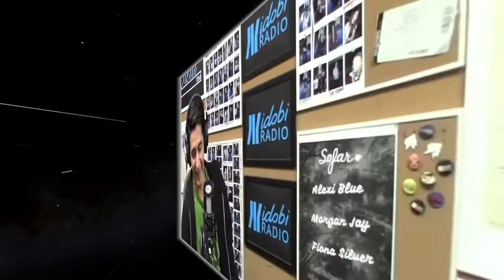Wesam's World #213 - Josh Server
On Episode #213 of Wesam's World, we have actor and Nickelodeon "All That" alumni, Josh Server! It's an episode that was bound to happen as Wesam and Josh learn they're actually neighbors! Come laugh, think, and recharge for the week, as the two talk about working in the film/Tv industry, Josh's relationship with his best friend Kenan Thompson (who's actually getting a Star on the Hollywood Walk of Fame TODAY, with Josh as one of the presenters!), and do Josh and Wesam spend the whole episode complimenting each other? Tune in to find out!

00:00:00 Intro With Producers
00:01:17 Check-in With Producers
00:05:53 Intro With Josh
00:10:43 Honest Feedback
00:21:33 Acting & Tv Shows
00:26:56 Ghosts & Situational Awareness
00:40:10 Kenan Thompson Walk Of Fame Star
00:42:51 Videos
00:58:29 Social Media & Fave Movie
01:14:55 Wrapping Up

You may notice a small skip at 42 minutes in.. don't worry it's us not you! We had to cut the small SNL skit we watched for copy-strike purposes, interested to know what it was? Search SNL David Pumpkins!